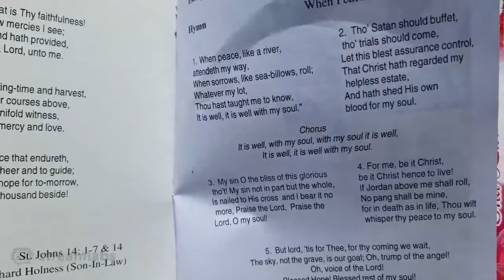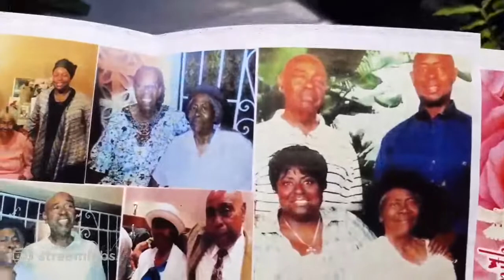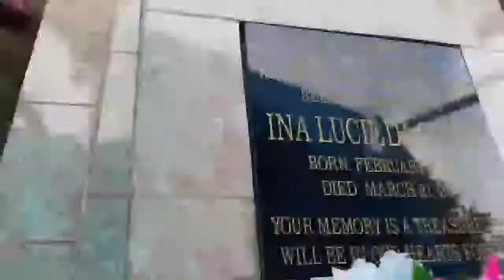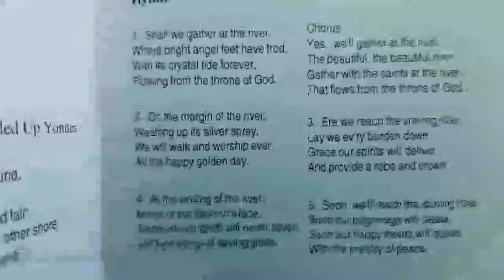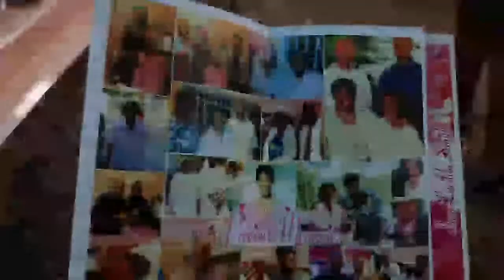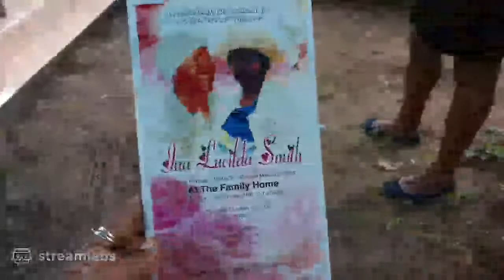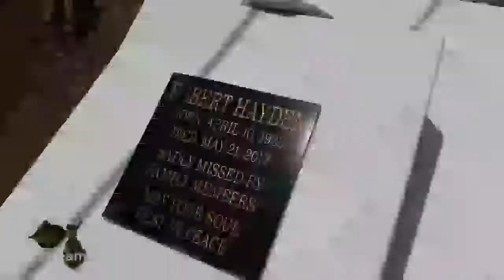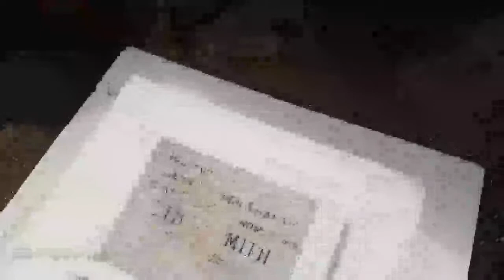Aunt Ina's Funeral 2020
In loving memory of Aunt Ina ...who lived a blessed 97 years.
May her soul Rise In Power.

69